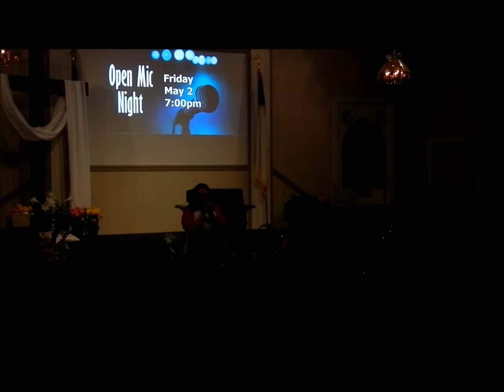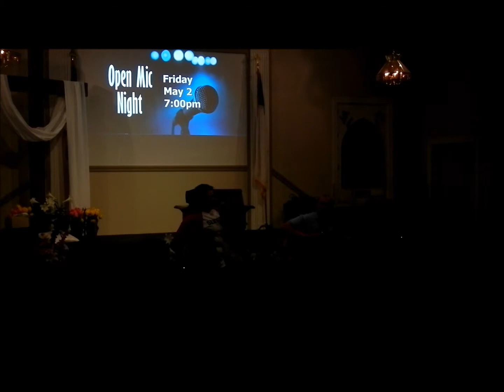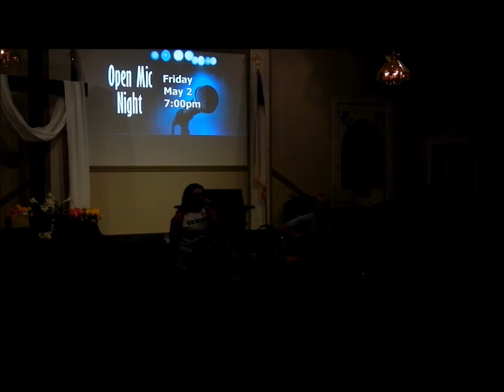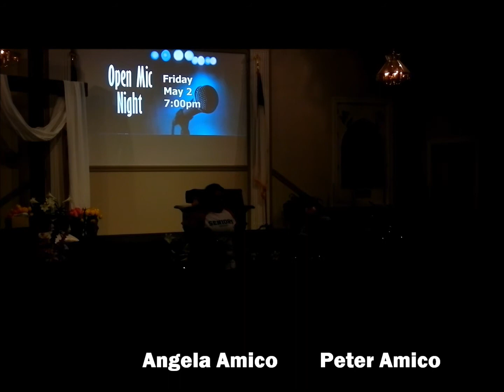Lift Up Your Countenance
Fishnet Cafe Open Mic Night (Friday May 2, 2014) Angela Amico and Peter Amico